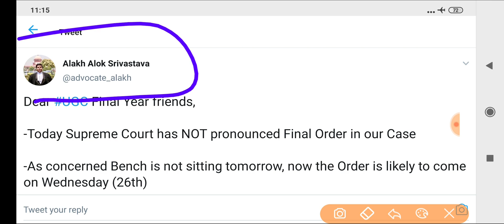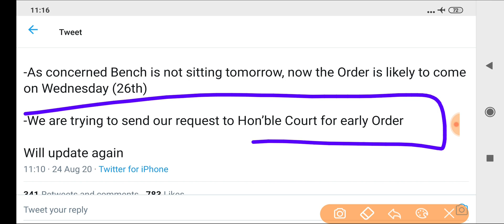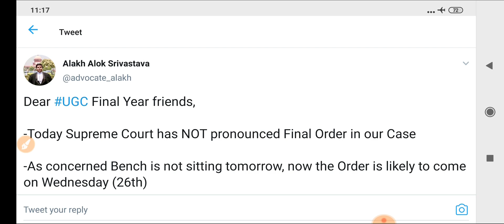सुप्रीम कोर्ट से बहुत बड़ी खबर,फाइनल ईयर की परीक्षाएं रद्द करने पर इस दिन आएगा निर्णय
Delhi University
Haryana University
Maharashtra University
Karnataka
Bihar University
MP University
UP University
Chattisgarh University
Odisha University
Gujrat University
Punjab University